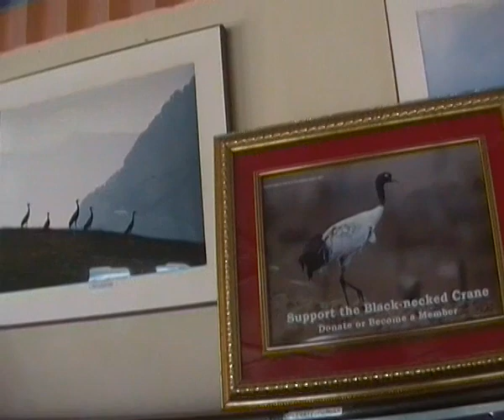07 Black Necked Cranes Phobjica Valley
Black Necked Cranes  Phobjica Valley